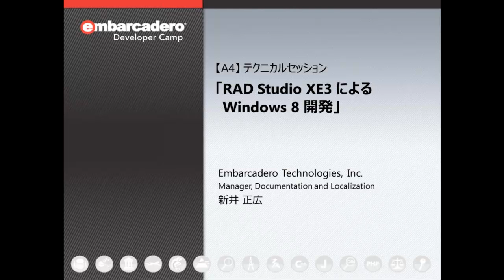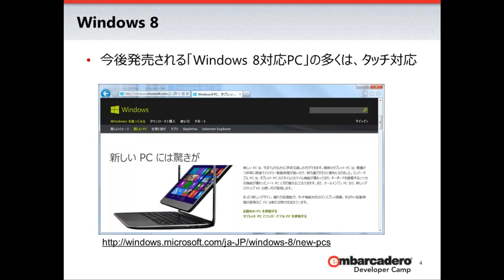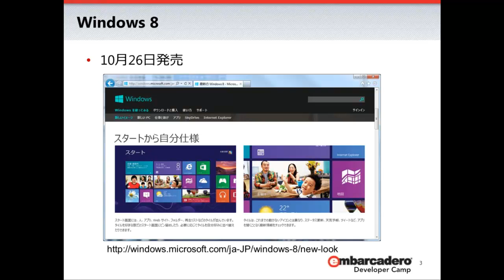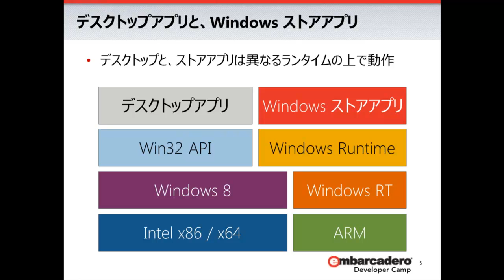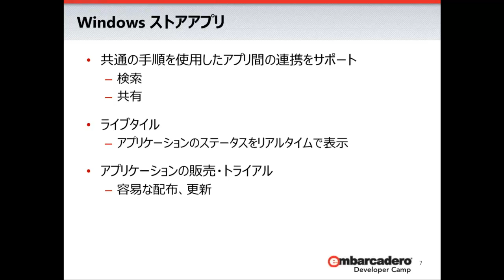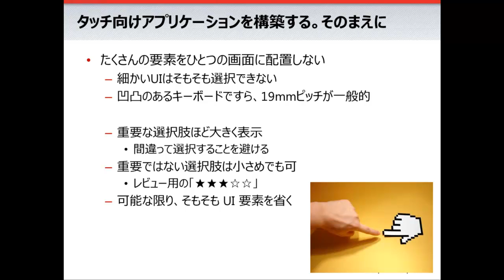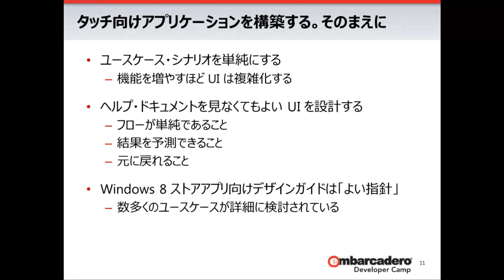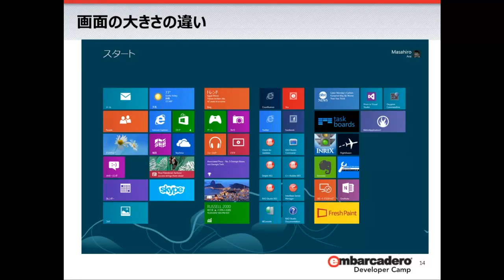「RAD Studio XE3によるWindows 8開発」 1/2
いよいよ発売されたWindows 8。タッチスクリーンを搭載したタブレットスタイルのWindows 8対応マシンも数多く登場しています。こうしたWindows 8に対応したアプリケーションを作成するにはどのようにすればよいか。RAD Studio XE3を使った開発手法を紹介します。 （エンバカデロ・テクノロジーズ　ローカライゼーション／ドキュメント担当マネージャ　新井正広 - 第24回 エンバカデロ・デベロッパーキャンプより）